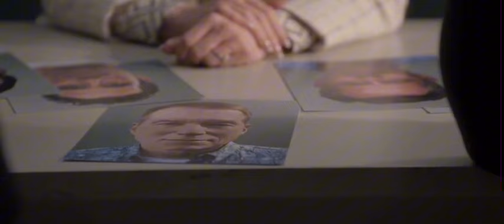The Rookie 6x04 - Tim gives Aaron a Tim Test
Tim and Aaron working together and Aaron gets punched in the face after solving a weird case.

🎬 Welcome to MonksExplained🌟

The Rookie Season 6 Episode 4 "A Hole in the World" - It's Officer Aaron Thorsen's first day back since the assault, and he's tasked with a series of high-stress cases to determine whether he's ready to work; the team investigates a homicide case with a potential tie to the pentagram killer.